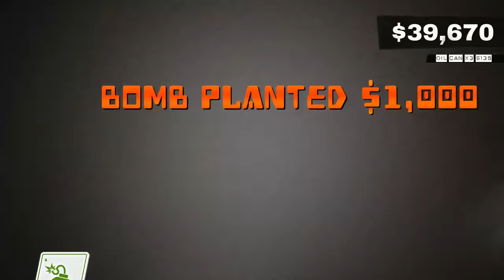Test Chamber - Dangerous Golf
Game Informer's Andrew Reiner and Matthew Kato (who's doing the review) show off Dangerous Golf, the new extreme golfing game from Three Field Entertainment. The studio is composed of several veterans that have worked on Burnout's Crash mode.

Check out the full playlist for Game Informer's Test Chamber, showing gameplay for the latest game releases